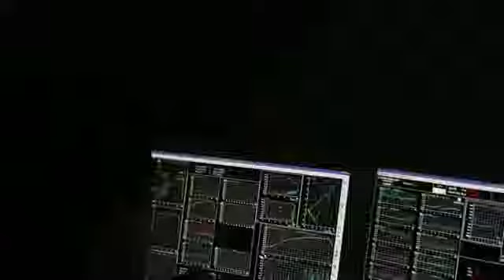Eurocopter X3 hybrid helicopter new speed record at 263 knots 487 kmhr French aviation industry